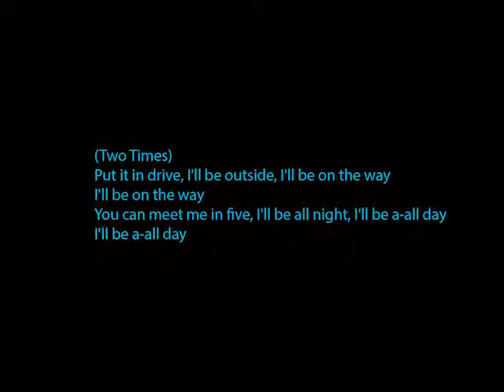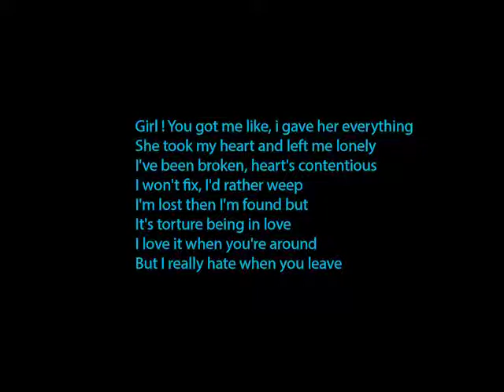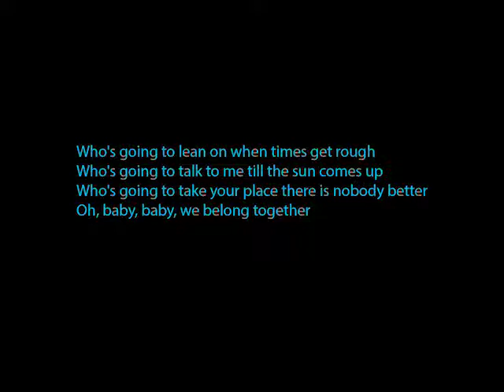Lyrics : OTW, SAD! , and We Belong Together | Alex Aiono Mashup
Alex Aiono - OTW, SAD! , and We Belong Together (Lyrics)

OTW, SAD! , and We Belong Together by Khalid, XXXTentacion, and Mariah Carey | Alex Aiono Mashup :